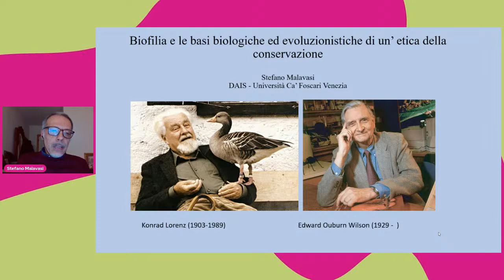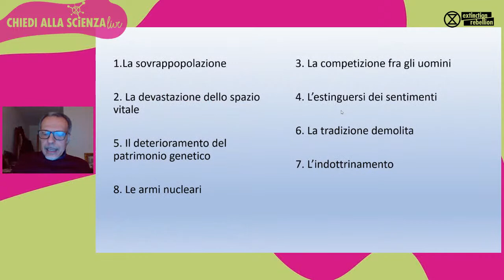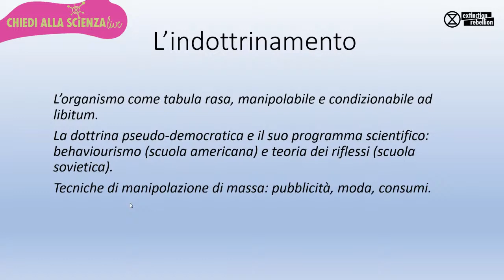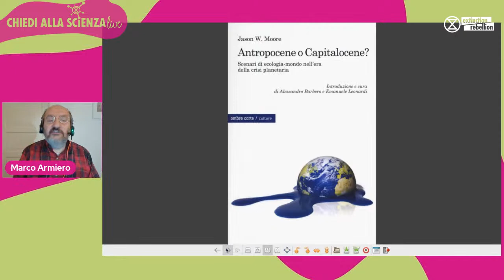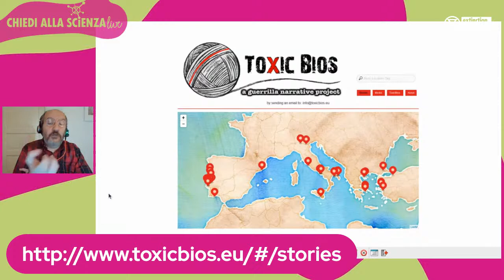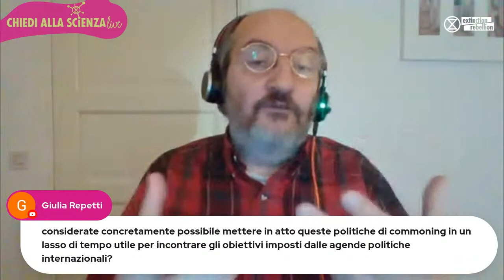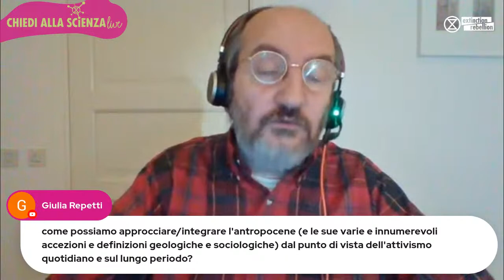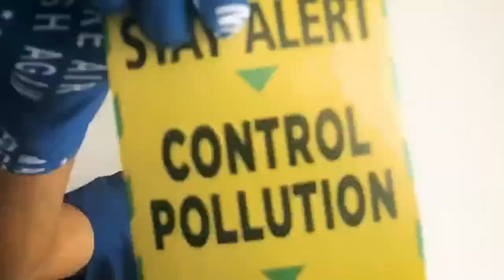EMERGENZA ANTROPOLOGICA: L'umanità è condannata a soccombere alle sue stesse regole?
CHIEDI ALLA SCIENZA

👁 5. EMERGENZA ANTROPOLOGICA

L'umanità è condannata a soccombere alle sue stesse regole? Ponendoci questa domanda, proveremo a parlare di antropocene, di crisi socio-ecologica e di giustizia, in una prospettiva antropologica ed evoluzionistica, tutti elementi del quadro emergenziale delineato dalle crisi climatica ed ecologica.

🎤 SONO INTERVENUTI

🔸 Marco Armiero - direttore del Laboratorio di Environmental Humanities del Royal Institute of Technology di Stoccolma e ricercatore Senior presso il CNR. È uno dei fondatori della disciplina della Storia dell'Ambiente in Italia, e studia sotto una prospettiva storica l'Ambientalismo e i concetti di Natura e di Antropocene

🔸 Stefano Malavasi - professore Ordinario di Zoologia presso l'Università Ca’ Foscari di Venezia, dove è docente di Principi di Biologia Animale e di Laboratorio di Biodiversità. Si occupa di conservazione della biodiversità, eco-etologia ed evoluzione.

Moderatore: Francesco del Gruppo Scientifico di XR Italia

In diretta streaming Sabato 27 Febbraio ore 21

💬 Partecipa agli incontri online per portare le tue domande su questi temi

👁 CHIEDI ALLA SCIENZA
6 conferenze per orientarci nelle emergenze e nei cambiamenti del presente.
Intervengono ricercatori e ricercatrici nell'ambito della fisica e della biologia, della storia e dell'antropologia, fino all'economia, per provare a tracciare il complesso quadro delle crisi che stiamo vivendo.